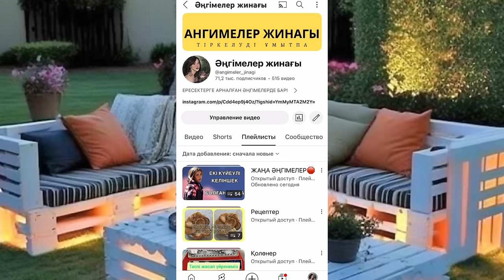ТӘЛІМГЕ ТОЛЫ ӘҢГІМЕ. Әңгіме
Қазақша контентті қолдап отырыңыздар!